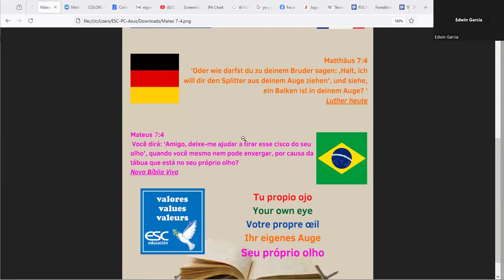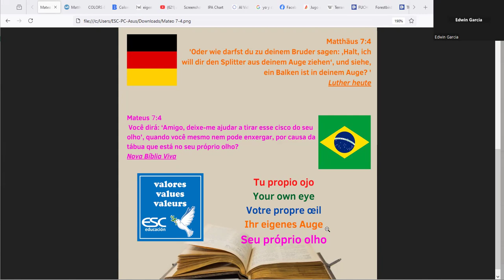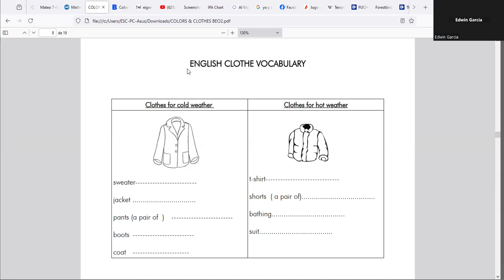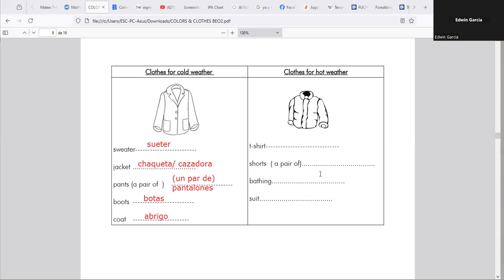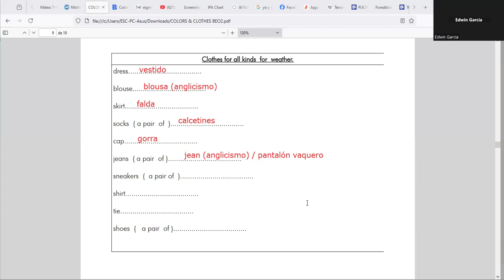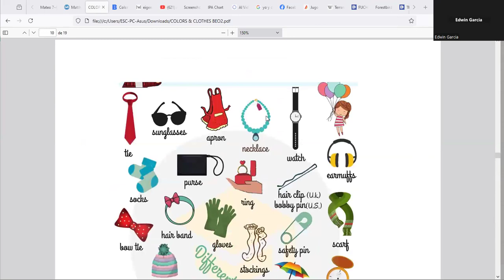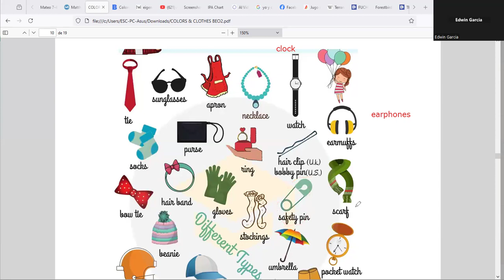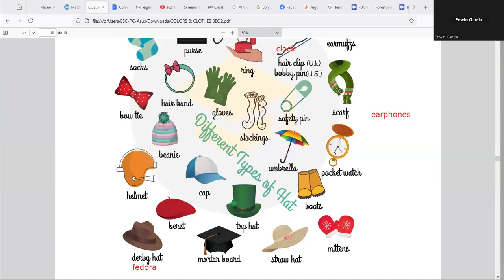COLORS & CLOTHES 23/07/24 Clothes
Diplomado en Idioma Inglés Nivel Básico  (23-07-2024) by Teacher Edwin García - ESC Educación.  Primera parte del tema: Color & Clothes  (Los colores y la ropa o prendas de vestir en Idioma Inglés)